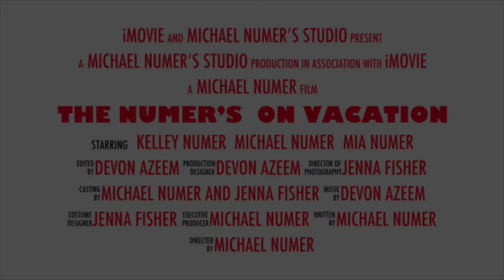The Numer’s on Vacation Trailer 2025 Kelley Numer,Michael Numer